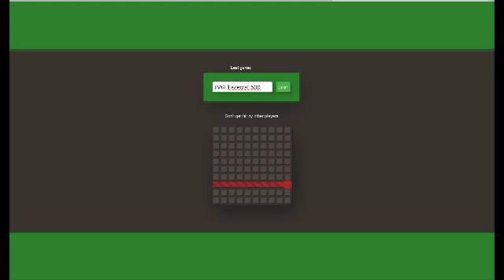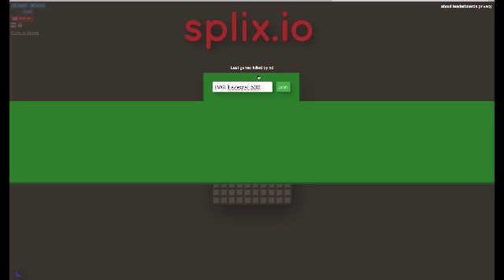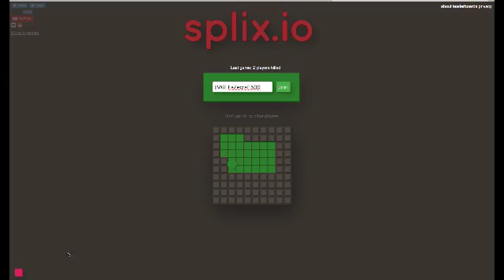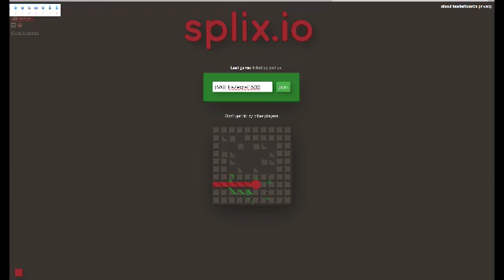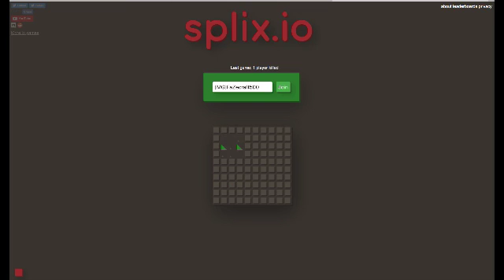splix.io || I totally suck